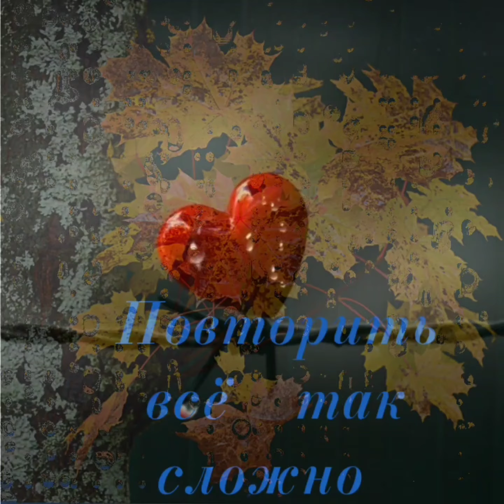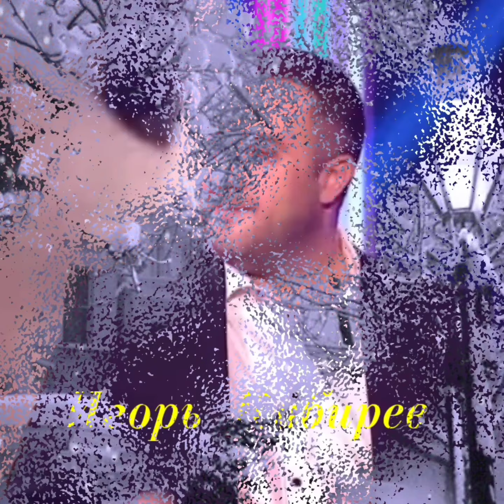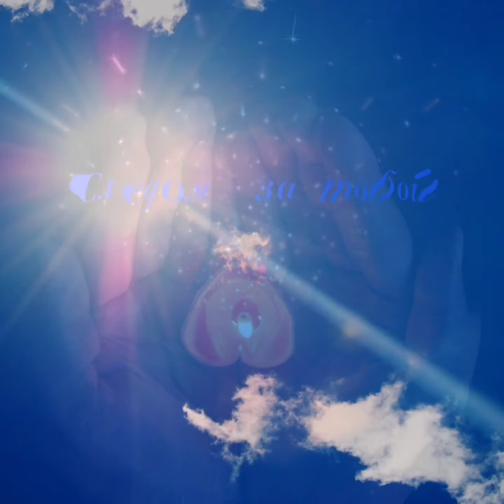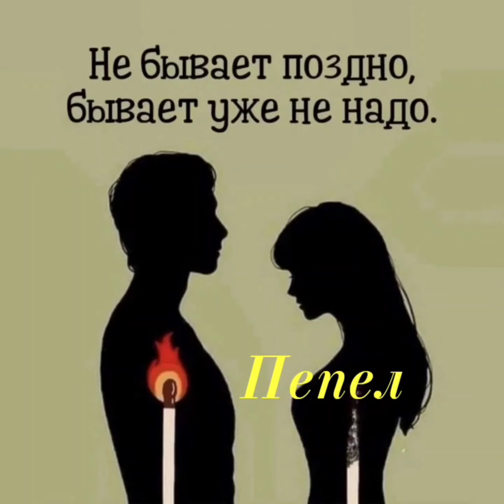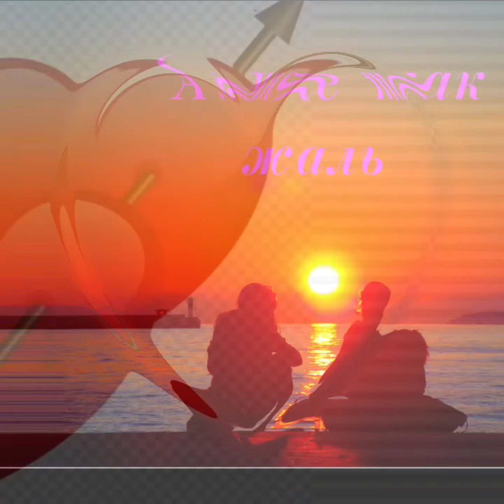Золотые хиты в обед